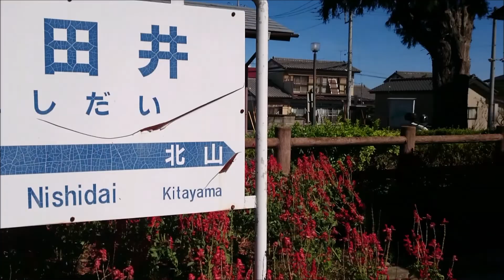真岡鐵道西田井駅トイプードル散歩 Moka Tetsudo Nishiidai Station Toy Poodle Walk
台風一過の翌日、誰も居ない駅で散歩しました。
I took a walk at a station where there was no one.